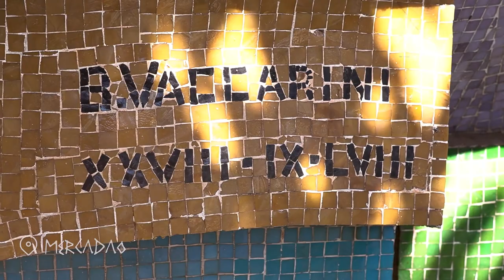Obras de Bassano Vaccarini são visitadas em tour realizado pela Unaerp e Feira do Livro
O artista plástico Bassano Vaccarini ganhou um tour especial durante a Feira do Livro, que dentro da programação, comemora o centenário da Semana de Arte Moderna. O projeto é realizado pelos Cursos de Publicidade e Propaganda e Arquitetura com apoio da TV Unaerp. O tour irá percorrer as obras do artista na cidade de Ribeirão Preto e no campus da Unaerp, onde também atuou como professor universitário. A TV Unaerp produziu um vídeo comemorativo para o evento mostrando as obras e a vida do artista.